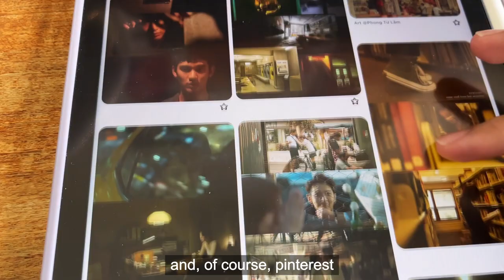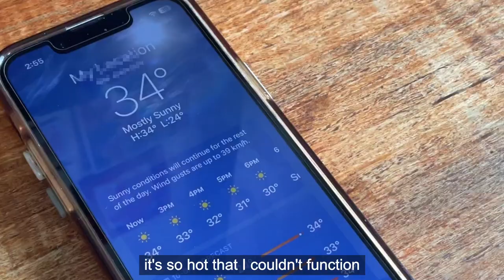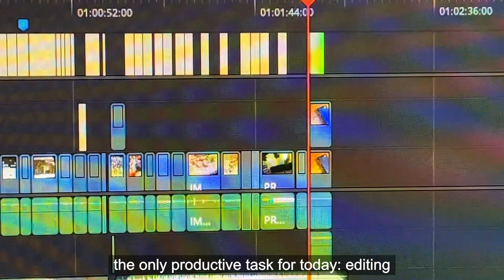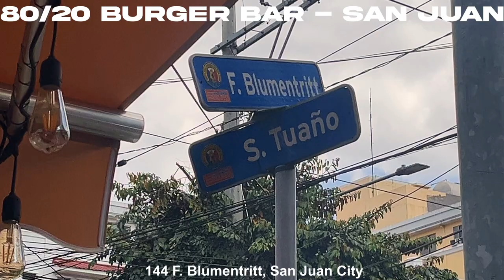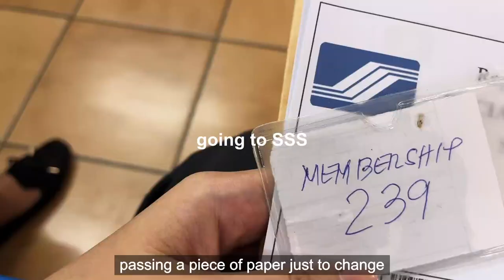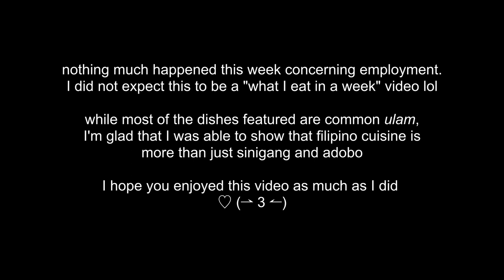after uni vlog 🌱 food and going out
an unexpected what I eat in a week vlog

0:00 monday: new cam, le sserafim comeback
1:02 tuesday: a hot day
2:10 wednesday: taho, burgers, and a gallery
5:58 thursday: sss and dinner out
7:34 friday: keeping you up to date
10:14 saturday: all pets are present
11:02 sunday: morning rain is pouring

thank you for being here with me 🫀 hope you enjoyed the vlog and discovered new food !!